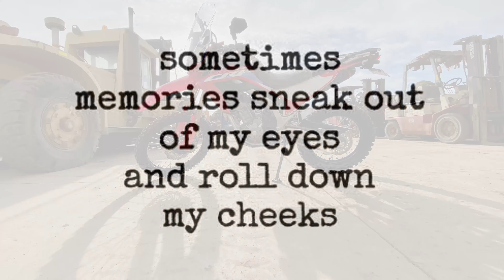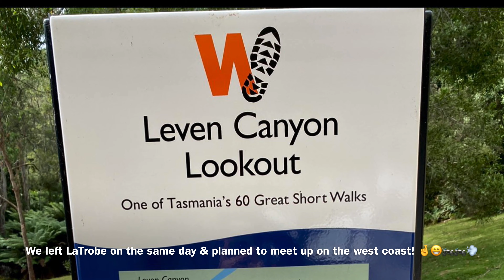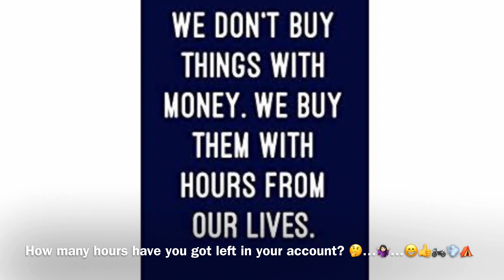Ray’s Rendezvous Ride - Kalgoorlie 25/6/2022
It’s my buddy! 😂👍🏁🏍💨 Ray, a fulltime adventure rider, whom I met in Tasmania in February 2021 rolls into Kalgoorlie to start his journey exploring our beautiful state of Western Australia. A 4 day catch up of chin wagging about our adventures and we finally get to do a ride together through the beautiful landscape and exciting trails that is the Kalgoorlie region. Waaaaah I’m so envious of his freedom and it makes me miss my 2 wheels even more! 😂🙏🏍 Was awesome to catch up! It’s always an adventure…carry on! 😜👍🏁🏍💨⛺️